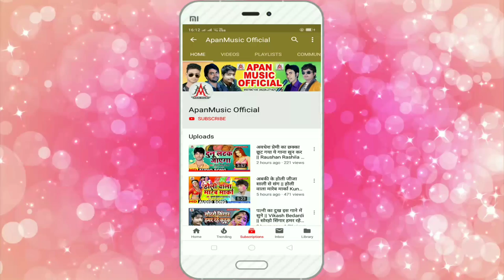नून रोटी खाएंगे मोदी को जिताएंगे के अपार सफलता के बाद - मोदी के भौजी आंख मारे - लालू साजन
Apan Music is a dream of all Bhojpuri singer.